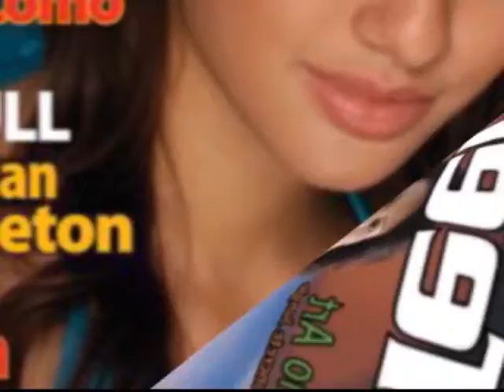Mayor Antonio Villaraigosa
Aaron Sanchez interviews Antonio Villaraigosa on education plan.